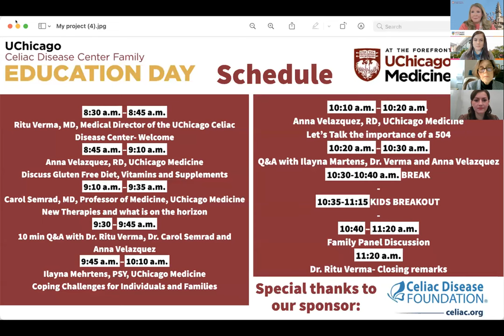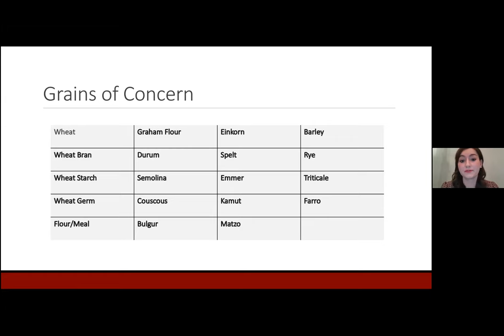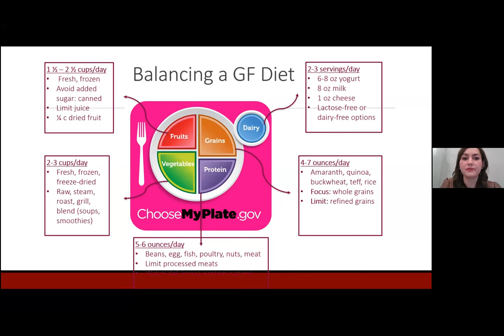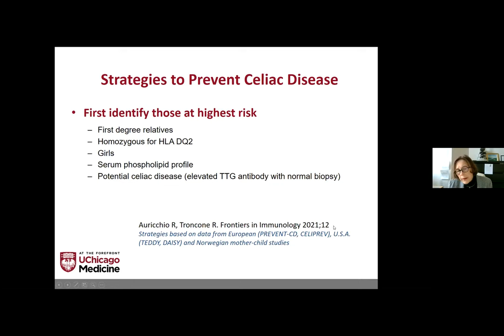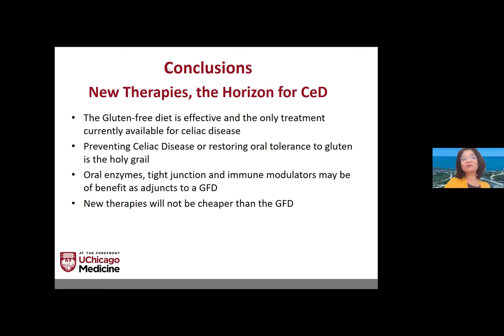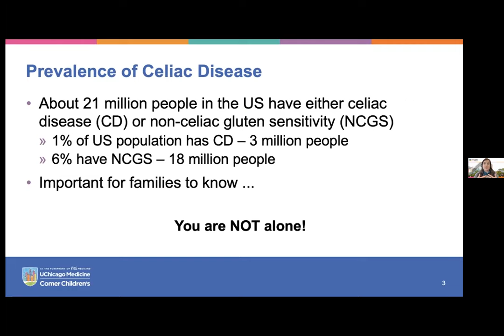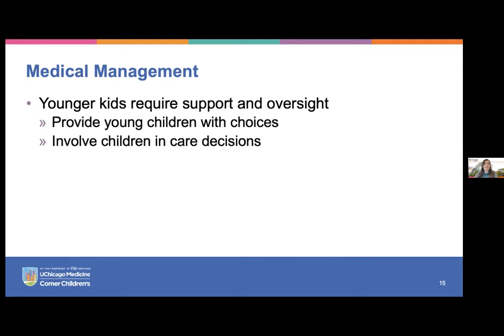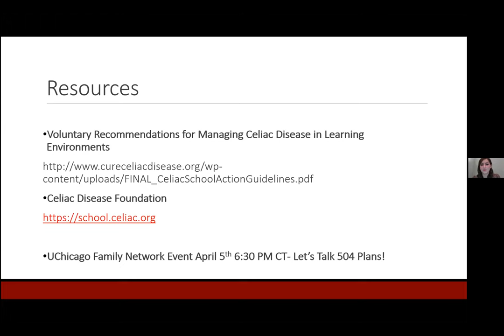Part 1: UChicago Celiac Center & Family Education Day- March 5, 2022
This is Part 1 of the UChicago Celiac Center & Family Education Day from March 5, 2022,  8:30 a.m. – 11:30 a.m. CST.
PLATFORM:  Virtual CME University of Chicago
Hosts:
Celiac Disease Center
Co-Directors Bana Jabri & Ritu Verma & Rachel Lieberman

Speakers:
8:30 a.m. – 8:45 a.m.
Ritu Verma, MD, Medical Director of the University of Chicago Celiac Disease Center
Welcome and looking at where we are in care and a glimpse into the future

8:45 a.m. – 9:10 a.m.
Anna Velazquez, RD, University of Chicago Medicine
Discuss Gluten Free Diet, Vitamins and Supplements

9:10 a.m. – 9:35 a.m.
Carol Semrad, MD, Professor of Medicine, University of Chicago Medicine
New therapies and what is on the horizon

9:30 – 9:45 a.m.
10 min Q&A with Dr. Ritu Verma, Dr. Carol Semrad and Anna Velazquez

9:45 a.m. – 10:10 a.m.
Ilayna Mehrtens, PSY, University of Chicago Medicine
Coping Challenges for Individuals and Families

10:10 a.m. – 10:20 a.m.
Let’s talk the importance of a 504

10:20 a.m. – 10:30 a.m.
Q&A with Ilayna Martens, Dr. Verma and Anna Velazquez

10:30-10:40 a.m.   BREAK